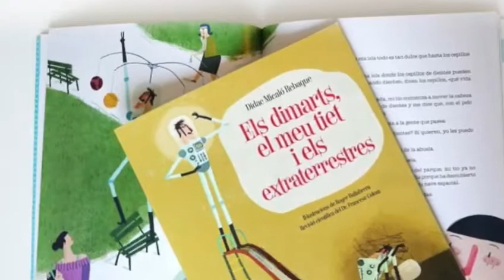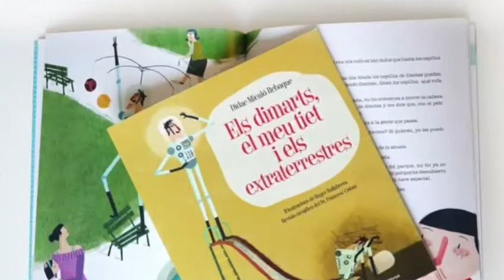Videorecomanació | "Els dimarts, el meu tiet i els extraterrestres" de Dídac Micaló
El Grup de Treball sobre la Salut Mental de les Biblioteques del Bages i Moianès us recomanem el conte ‘Els Dimarts, el meu tiet i els extraterrestres’ de Dídac Micaló que ens explica de forma senzilla i accessible el trastorn bipolar.